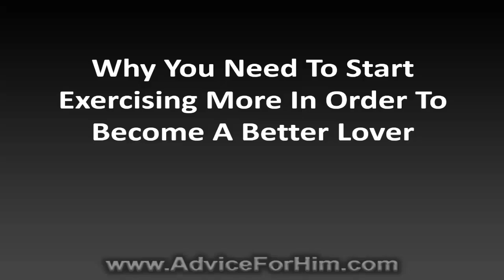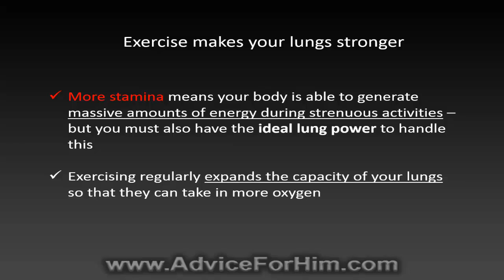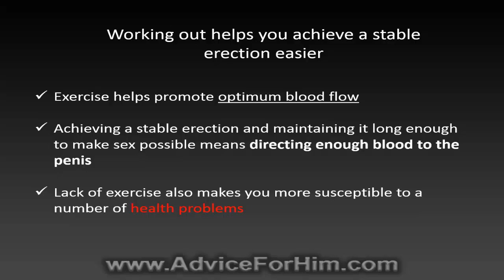Why You Need To Start Exercising More In Order To Become A Better Lover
- Now while this may sound surprising, making it a point to work out regularly can help you become significantly better in bed.